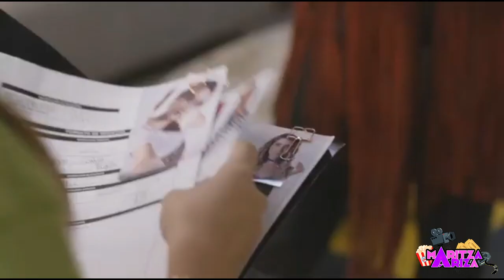VENTINO LA SERIE 😈 CAROLINA GÓMEZ mejores escenas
La serie del grupo musical Ventino, el precio de la gloria, llegó a su final, una historia que contó cómo cuatro jóvenes, se vieron envueltas en un plan de venganza por parte de una productora que hizo todo lo posible por dañar su camino al estrellato musical. Para mí lo mejor de su trama fue la increíble interpretación de CarolinaGomez como villana, su maldad fue el gran gancho de la historia, te muestro un recopilado con algunos de sus mejores momentos.

¿Qué te pareció? Déjame saberlo en los comentarios.